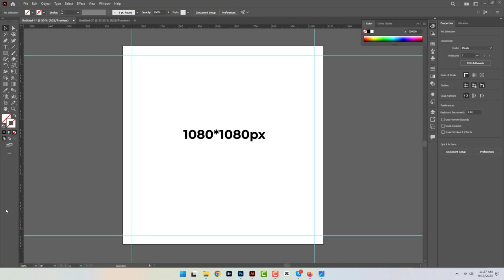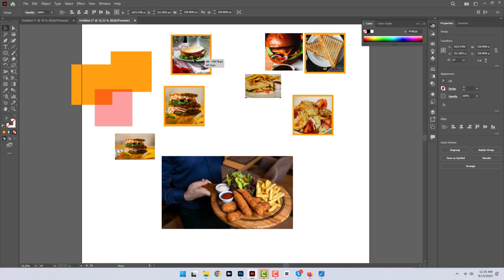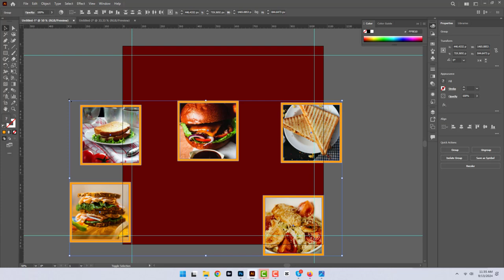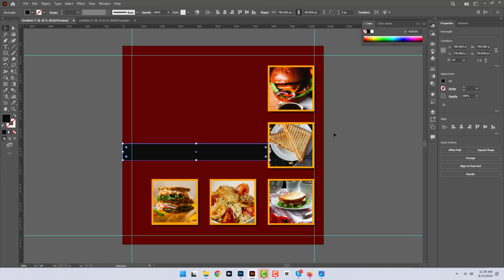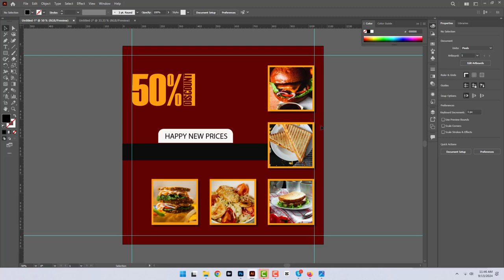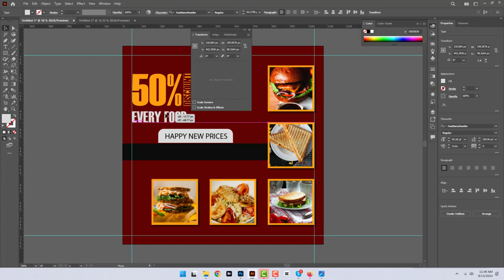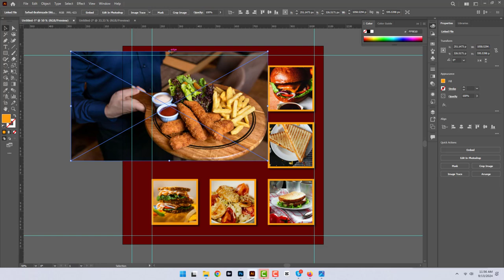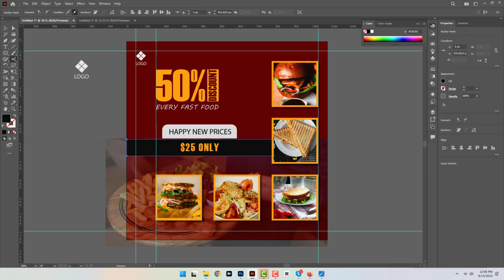How To Create Social Media Post Design For Fast Food In Illustrator 2024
Learn how to design eye-catching social media posts for fast food using Adobe Illustrator in 2024. In this step-by-step tutorial, we cover everything from setting up your document to creating vibrant and engaging visuals that will make your fast food posts stand out. Perfect for social media marketers, graphic designers, and anyone looking to enhance their design skills!